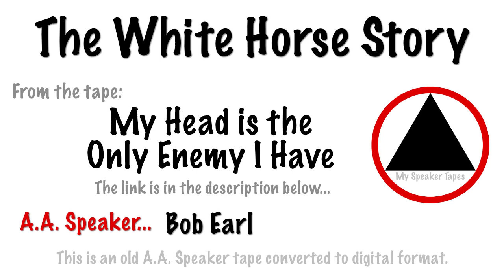The White Horse Story by AA Speaker Bob Earl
The White Horse Story by AA speaker Bob Earl is a clip from the tape My Head is the Only Enemy I Have This is an old AA speaker cassette tape converted to digital format. Take what you need and leave the rest.

More AA Speaker Tapes

Useful Links